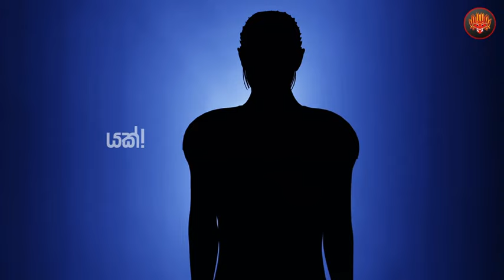#05 - කිසිම දවසක සත්‍යය ගැන හොයන කෙනෙකුට සත්‍යය මුණගැසෙන්නේ නෑ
EPI 05 - කිසිම දවසක සත්‍යය ගැන ‌හොයන කෙනෙකුට සත්‍යය මුණගැසෙන්නේ නෑ

Yakk! Production